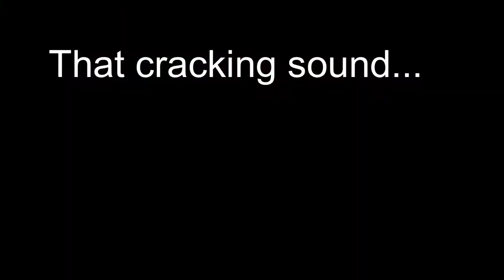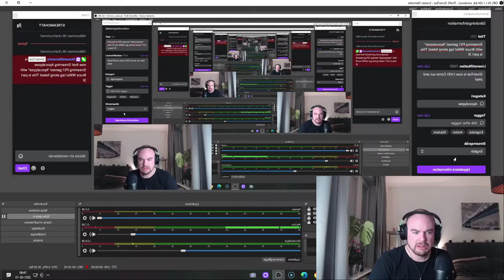Fried Spiders | REACTION | Deepfried Tarantulas in Cambodia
I HATE SPIDERS! I HATE EM! And still, here I am, reacting to people actually COOKING Tarantulas! And eating them! I don't know why I do this to myself, but I do it for your entertainment only! It's for your sake. This is for you.

It seems like deep into the jungle, in Cambodia, people actually eat this for snacks. Which I find very gross and disgusting. Deepfried Tarantula Mignon coming up! Brace yourselves, and please be advised, that this video is NOT for people who has arachnophobia!

On my Twitch I livestream a lot of retro videogames! Go check that out aswell if that is an interest of yours!

And last, please leave a LIKE on this video if you liked the content, it helps me a lot! Thank you!